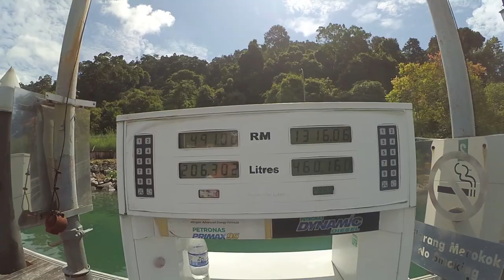LANGKAWI TELAGA MARINA - OUR YACHT & HOW WE REFUEL HER WITH WATER AND DIESEL. MALAYSIA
Marina of Langkawi Island, Malaysia.
Our entrance on the sail yacht to the marina.
Refueling the yacht with diesel and water.
Malaysian Duty Free Treasure.